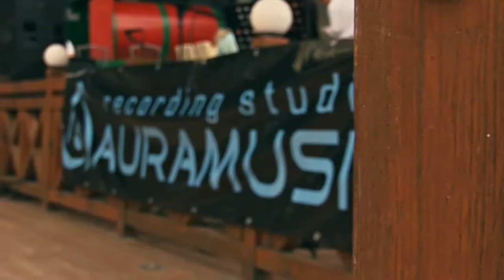Соборна Фест (22.06.2013) м. Кам'янець-Подільський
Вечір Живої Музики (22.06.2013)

Місце проведення: "Кавова Студія" від готельного комплексу "7 Днів"

energ1x Production
2013